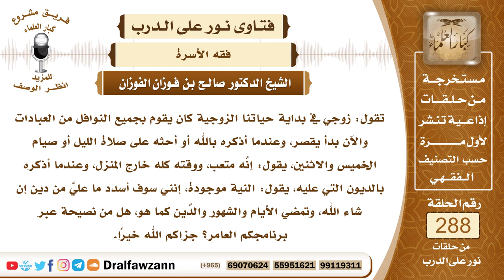4860- مناصحة المرأة لزوجها بالحفاظ على نوافل الطاعات - الشيخ صالح الفوزان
"السؤال: جزاكم الله خيرًا وأحسن إليكم، تقول: زوجي في بداية حياتنا الزوجية كان يقوم بجميع النوافل من العبادات والآن بدأ يقصر، وعندما أذكره بالله أو أحثه على صلاة الليل أو صيام الخميس والاثنين، يقول: إنَّه متعب، ووقته كله خارج المنزل، وعندما أذكره بالديون التي عليه، يقول: النية موجودة، إنني سوف أسدد ما عليّ من دَين إن شاء الله، وتمضي الأيام والشهور والدَّين كما هو، هل من نصيحة عبر برنامجكم العامر؟ جزاكم الله خيرًا.
الجواب: أولا إذا كان محافظا على الفرائض فترك النوافل أمره سهل لا يوجب أن المرأة تنتقده في ذلك، لأن النوافل مستحبات إن جاء بها فهي زيادة خير، وإن تركها فلا حرج عليه، إلا الرواتب التي مع الفرائض فإنه لا ينبغي تركها، وكذلك الوتر لا ينبغي تركه لا في حضر ولا في سفر، أما ما زاد على ذلك من النوافل المطلقة ومن صيام يوم الإثنين والخميس، فهذا إن جاء ففيه خير كثير وهو مستحب، والمسلم بحاجة إلى العمل الصالح، وإن ترك شيئا منه فلا حرج في ذلك.

السيرة الذاتية :
للاشتراك في قناة الشيخ صالح الفوزان

14_ الشيخ محمد أمين الشنقيطي
يتيوب

15_سماحة المفتي عبد العزيز آل الشيخ
 يوتيوب

رئيس الفريق
لمشروع كبار العلماء